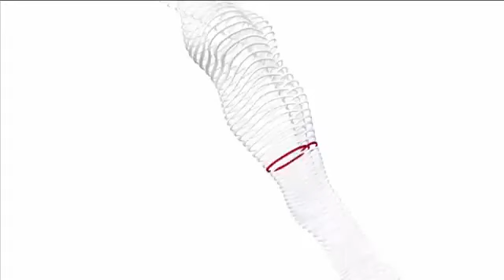عطوفة رئيس الجامعة مع قناة الممكلة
لقاء عطوفة رئيس الجامعة مع قناة المملكة الجزء الاول